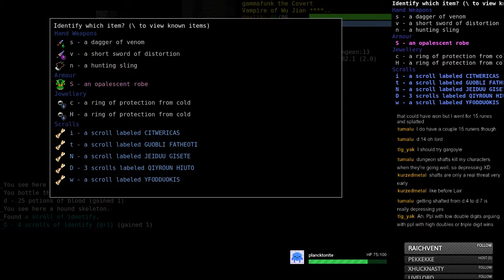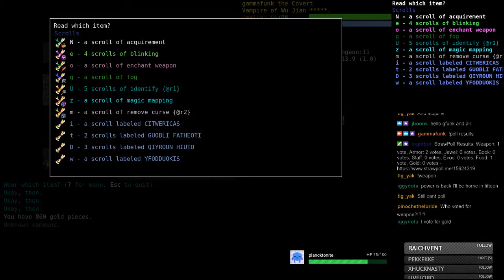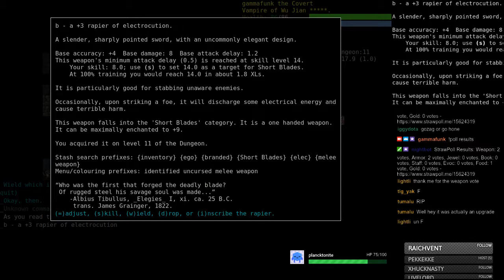Vampire Enchanter of Wu Jian - Part 6 - Dungeon Crawl Stone Soup 0.22-a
Continued adventures of VpEn^Wu in game 10 of an ongoing streak of wins. See Part 1 for more details.